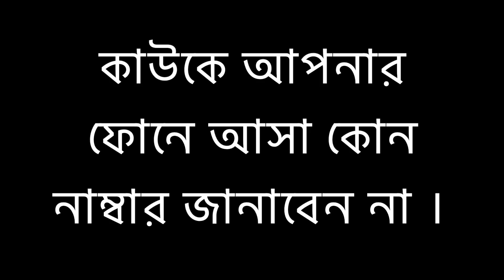bKash Fraud বিকাশ প্রতারকের সাথে ফোনআলাপ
বিকাশ প্রতারক হতে সাবধান!!

প্রতারণার ধরনঃ আপনাকে ফোন দিয়ে বলবে যে - তারা বিকাশ অফিস থেকে বলছে আর এখন বিকাশ থেকে একটা মেসেজ যাবে, সেখানে একটা নাম্বার থাকবে সেটা তাদের জানাতে। ওই মেসেজটা আসলে বিকাশের অ্যাপ ভারিফিকেশনের নম্বর, ওই নম্বরটা পেয়ে গেলেই তাদের ফোনে আপনার বিকাশ একটিভ হয়ে যাবে ও আপনার সব বিকাশে থাকা টাকা তারা তুলে নিতে পারবে।

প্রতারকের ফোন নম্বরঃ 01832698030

বিকাশ প্রতারকের সাথে ফোনআলাপ সংযুক্ত হলো। সাবধানঃ ফোনআলাপে প্রতারকের গালিগালাজ শোনা যাবে, তাই বাচ্চাদের শুনিয়ে না শোনাই ভালো।